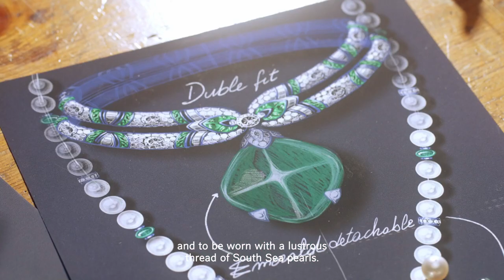The Muse of Rome necklace | Bulgari Mediterranea High Jewelry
Rome wasn’t built in a day, and this phenomenal piece also required a long-lasting journey filled with creativity and devotion. Its unique setting of the 218.53-carat sugarloaf emerald necessitated the pairing of two master artisans, who worked harmoniously to frame the detachable gem in a beautiful necklace.